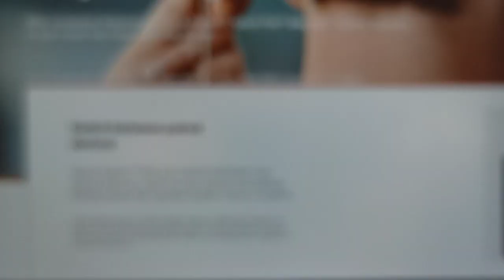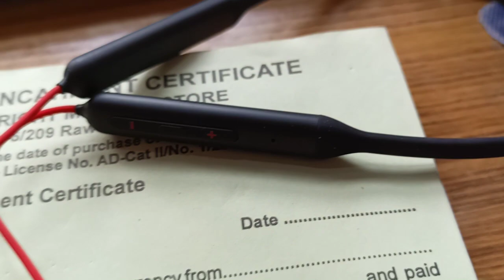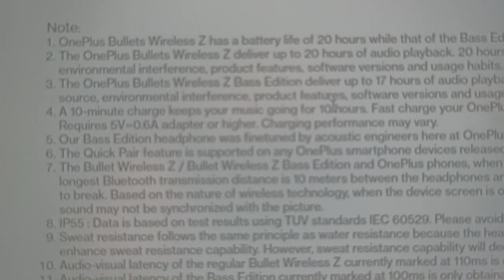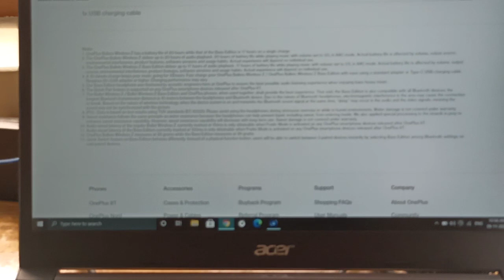Oneplus Bullets Wireless Z Bass Edition / Quick Switch Reality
Oneplus played a little game with customers which is unethical in my point of view.